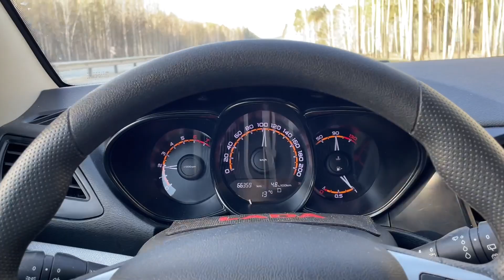Участок автодороги Екатеринбург - Челябинск (трасса М5) 05.2023 г.